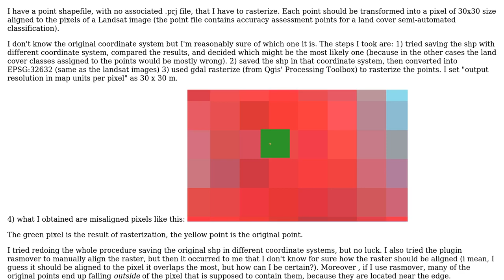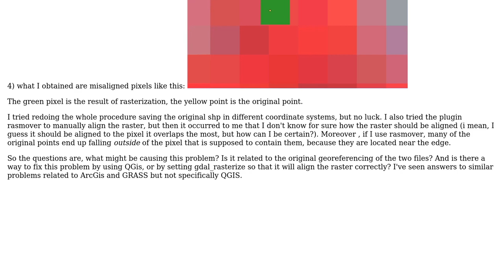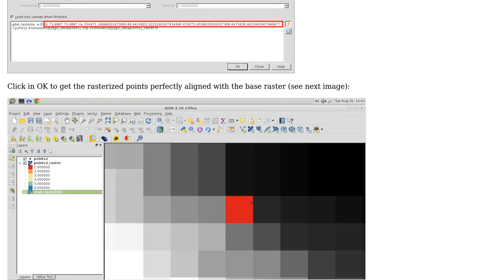GIS: Rasterization of point vector in QGis: how to align the resulting raster to an existing one?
With thanks & praise to God, and with thanks to the many people who have made this project possible! | Content (except music & images) licensed under CC BY-SA | Music | Images & others | With thanks to user xunilk user Simona user PolyGeo and the Stack Exchange Network Trademarks are property of their respective owners. You are responsible for your own actions.